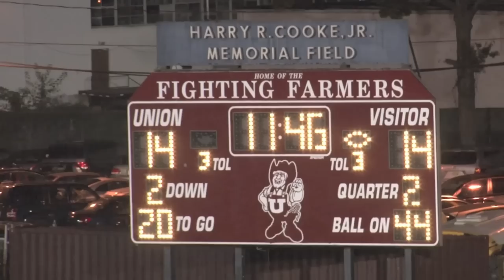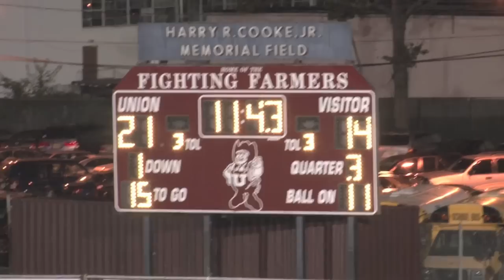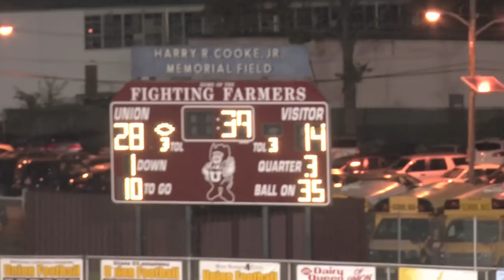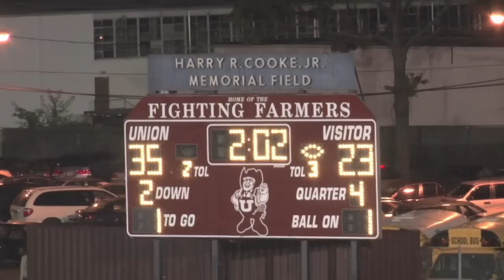Tom Anderson - Football Recruit Video (Class of 2014)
Football recruiting video for Thomas Anderson.  Tom is in the Class of 2014 and he plays varsity football and lacrosse for Westfield High School (NJ).  He first earned varsity letters in both sports in his Sophomore year.  Tom's information is as follows:

Height: 6'2"
Weight: 215
Positions: Defensive End and Tight End
Graduation: June 2014
High School: Westfield High School (NJ)
Uniform #: 82
Coach: Jim DeSarno